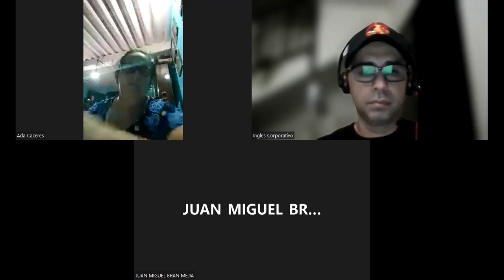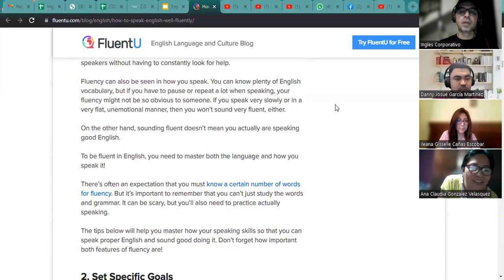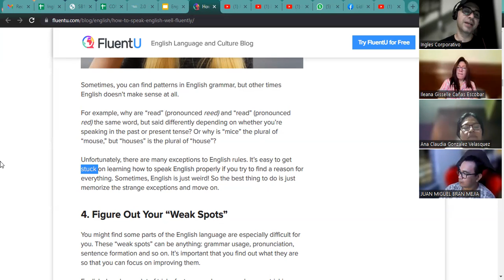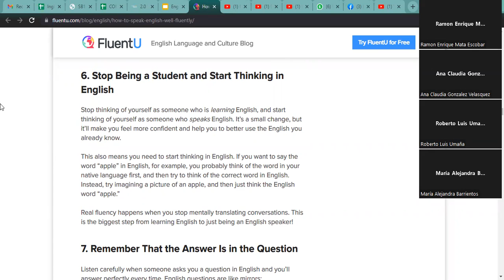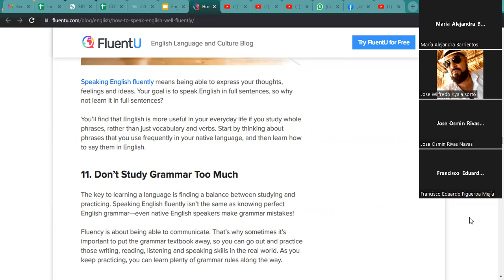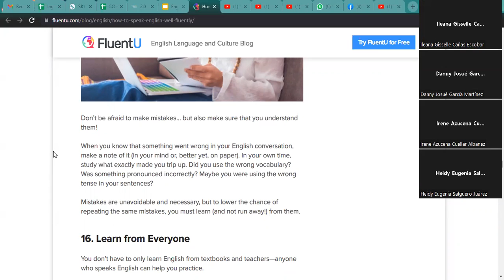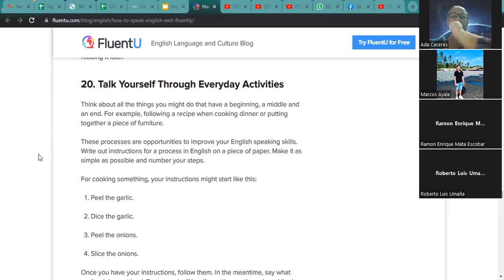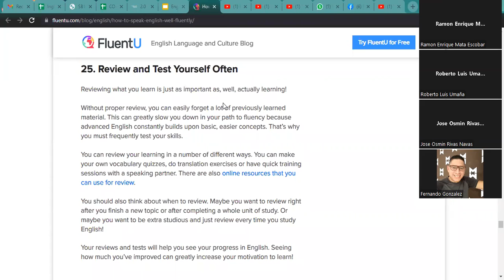Ingles Corporativo- 30-6-2022 Review paired conjunction such as: not only...but also, both...and